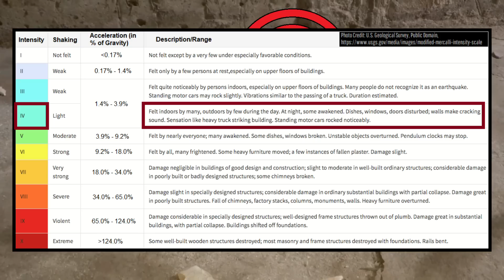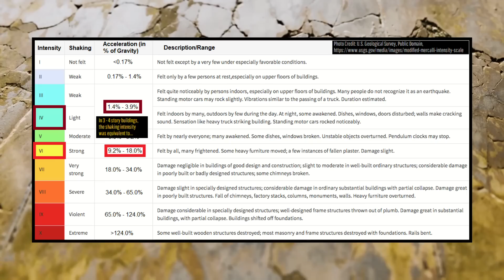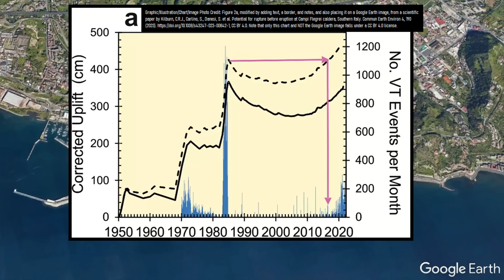Campi Flegrei Volcano Update; Largest Earthquake in 40+ Years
At a volcano in Italy, several million people just felt a fairly sizable earthquake which was volcanic in origin. This quake was volcanic in origin, originating at approximately 3 kilometers depth at the Campi Flegrei volcano. This occurred alongside hundreds of smaller earthquakes, making people wonder what the current status of this volcano is. This video explains what the latest activity means, why the earthquake was surprisingly damaging, and gives an opinion based analysis on if there is a high risk of a volcanic eruption soon occurring.

Thumbnail Photo Credit: This work "CampiFlegrei62", is a derivative of a photo (resized, cropped, image flipped horizontally (mirrored where left became right and right became left), text overlay, GeologyHub made graphics overlay (the GeologyHub logo and the image border)) from "Solfatara", by: Becks, littlemisspurps, 2014, Posted on Flickr, Flickr account CC BY 2.0. "CampiFlegrei62" is used & licensed under CC BY 2.0 by Youtube.com/GeologyHub

Sources/Citations:
[1] INGVvulcani
[2] Kilburn, C.R.J., Carlino, S., Danesi, S. et al. Potential for rupture before eruption at Campi Flegrei caldera, Southern Italy. Commun Earth Environ 4, 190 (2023).
[3] Afzali, Anoushiravan & Mortezaei, Alireza & Kheyroddin, Ali. (2017). Seismic Performance of High-Rise RC Shear Wall Buildings Subjected to Ground Motions with Various Frequency Contents. Civil Engineering Journal. 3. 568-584.
[6] Giudicepietro Flora, Macedonio Giovanni, Martini Marcello, A Physical Model of Sill Expansion to Explain the Dynamics of Unrest at Calderas with Application to Campi Flegrei, Frontiers in Earth Science, Volume 5, 2017, DOI: 10.3389/feart.2017.00054, ISSN: 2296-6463, CC BY 4.0.
[7] Di Vito, M., Acocella, V., Aiello, G. et al. Magma transfer at Campi Flegrei caldera (Italy) before the 1538 AD eruption. Sci Rep 6, 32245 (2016).

0:00 A Large Earthquake
0:26 Campi Flegrei Supervolcano
1:00 Seismic Resonance
3:08 Current Activity
4:11 Earthquake Origin